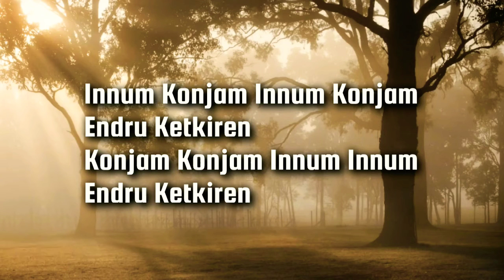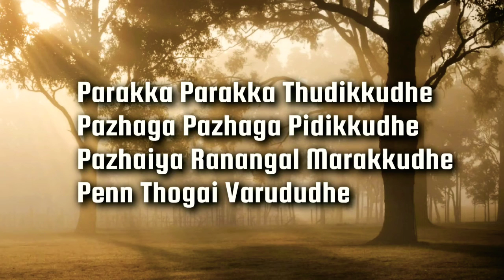Megham Karukatha -Unplugged Karaoke with Lyrics|Thiruchitrambalam|Dhanush|Nithya Menen|Anirudh|Rashi